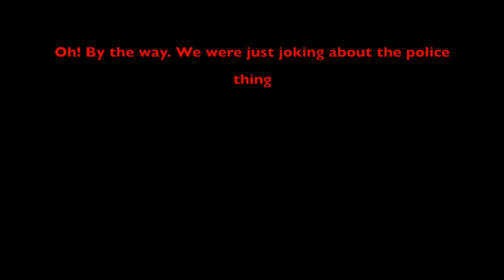The Burdens of the Supermarket 2.0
Once again! You are out of things you need and you know that you have to go back to the dreaded supermarket! If the first burdens were not bad enough! Here are MORE!